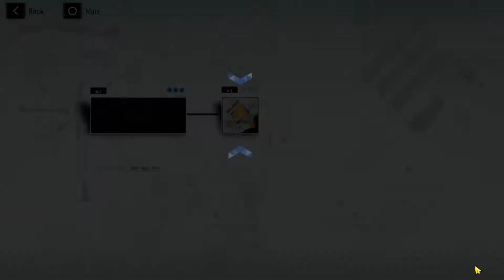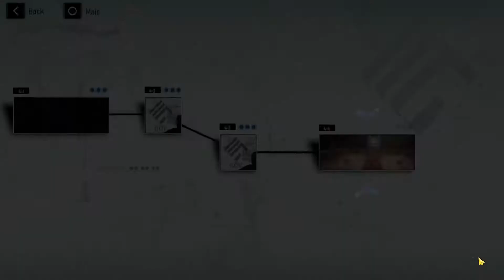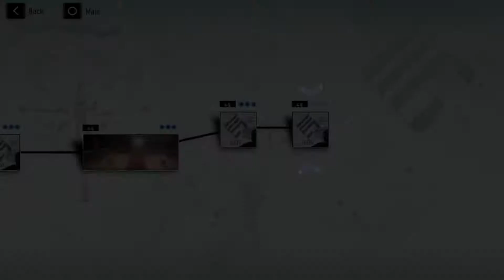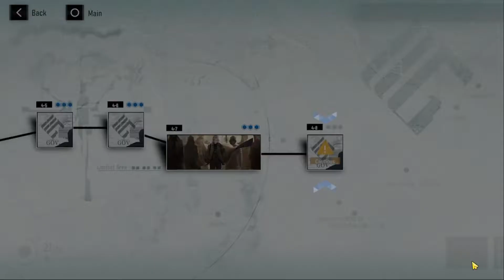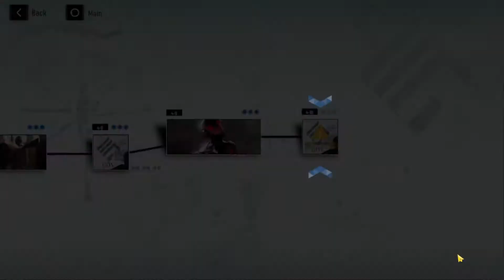Punishing: Gray Raven | Chapter 4 | Forgotten Sand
damn you Watanabe and all those drama around RC, the good things is these developers responded and they offer some solution wheres the monthly pass cost exactly 28 RC, let's if these monthly pass worth our money or not